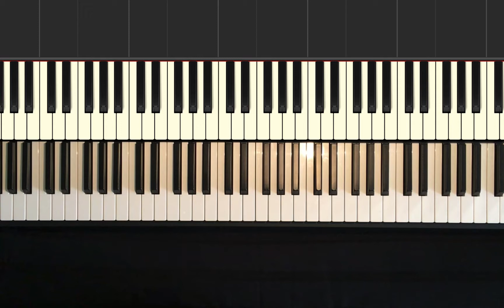Die fabelhafte Welt der Amelie - Yann Tiersen • Piano Tutorial • Sheet Music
In diesem Video zeige ich dir 'Die fabelhafte Welt der Amelie' von Yann Tiersen. ➡️ Hier kannst du die Noten downloaden ➡️ Jetzt deine Individuelle und Persönliche Probestunde buchen

Viel Spass beim Klavierspielen!
Deine PIA